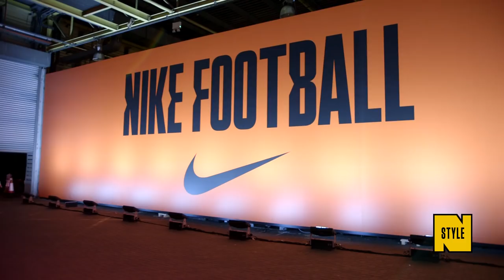Skepta & Kim Jones Discuss Nike's Latest Footwear & Apparel Drop For the World Cup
Complex News' UK correspondent Fenn chopped it up with the likes of Skepta, Kim Jones, Adebayo Akinfenwa and Tobin Heath about Nike's latest footwear and apparel drop for the upcoming World Cup. The hype around the global sporting event is just as real as the interest in Nike's latest offerings.